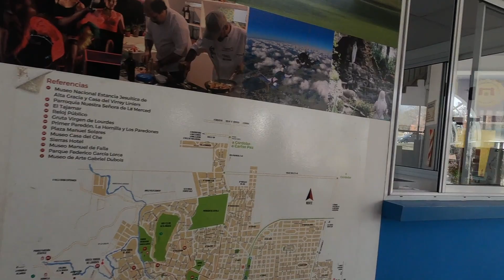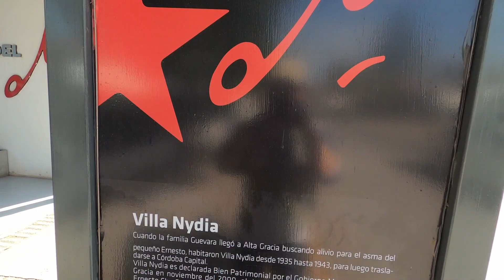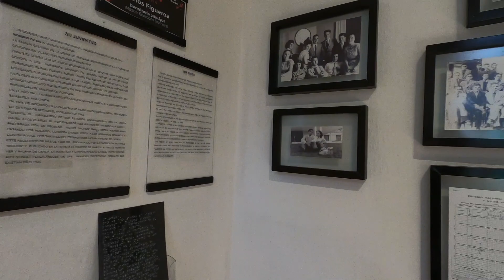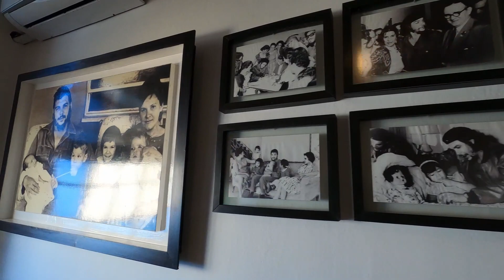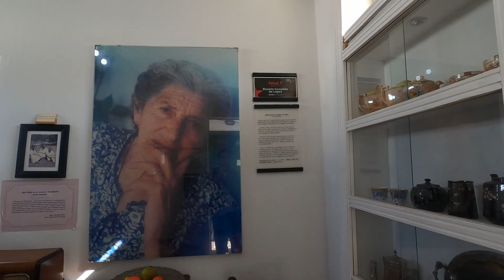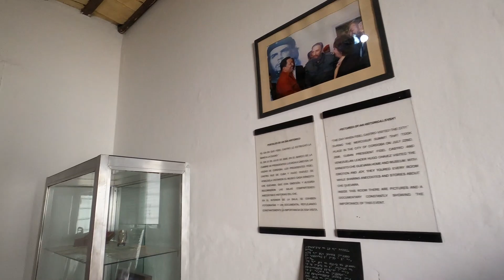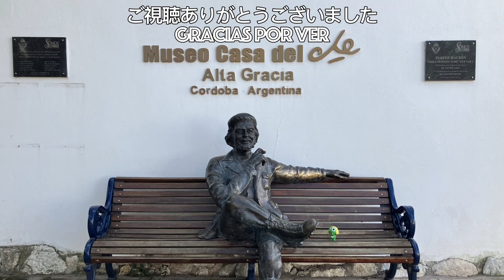【散歩動画#27】チェ・ゲバラが幼少期を過ごした街を散策 caminar en Alta Gracia 南米旅行 Argentina Córdoba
南米旅行中の散歩VLOGです。

コルドバのバスターミナルからアルタ・グラシアという町へ散策しに。
この街にはチェ・ゲバラが幼少期を過ごした家を使った博物館があります。ほんの少しの追加料金で提携している博物館にも入れます。（確か３つだったかな？）。
アルタ・グラシアは坂が多い、道が分かりづらいというイメージでしたが、静かで雰囲気はすごく素敵な場所でした。道が分かりづらかったのでちょいちょい携帯で道を確認しています。
家も一戸建ての大きなものが多く、お金持ちの住む場所なのかな？という感じでした。

博物館はどれもこじんまりとした博物館でしたが、料金が全てすごく安いので「そんなもんかな？」という感じでした。
全て歩いて回っても２時間もあれば回れるので、散歩にはよかったです。
ちなみにチェ・ゲバラ博物館は、フラッシュを焚かなければ撮影が可能とのことでした。
チェ・ゲバラに関しては全く詳しくないのですが、スクラムハーフだったということは博物館で学びました。

6:40 各国の旗が並ぶ広場
9:05 電線にくっつく謎のモコモコ
19:33　チェ博物館到着
20:10 　博物館内部

Este es un VLOG de paseo durante mi viaje a Sudamérica.

Desde la terminal de autobuses de Córdoba, realiza una caminata hasta el pueblo de Alta Gracia.
La ciudad alberga un museo en la casa de la infancia del Che Guevara.
Alta Gracia tiene muchas cuestas y la imagen es que el camino es corto, pero era un lugar tranquilo y maravilloso.
Muchas de las casas son grandes viviendas unifamiliares, entonces, ¿son lugares donde vive gente rica? Era ese tipo de sentimiento.

Todos los museos eran pequeños, pero todos muy baratos, así que pensé: "¿Es así?".
Incluso si caminas por todo, puedes recorrerlo en 2 horas, así que fue bueno para caminar.
Por cierto, el Museo Che Guevara dijo que era posible tomar fotografías sin usar flash.
No sé mucho sobre el Che Guevara, pero en el museo supe que era medio scrum.

6:40 Plaza con banderas de varios países.
9:05 Mokomoko misterioso pegado a cables eléctricos
19:33 Llegada al Museo del Che
20:10 Dentro del museo

-Google traductor-